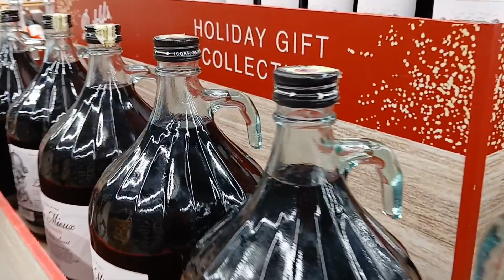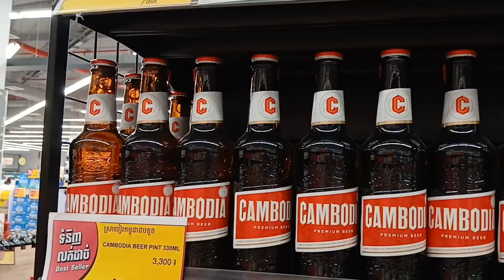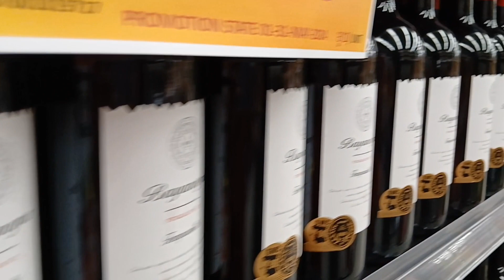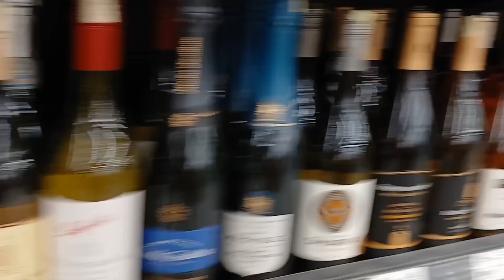The original win import from France 🇫🇷 China 🇨🇳 Cambodia 🇰🇭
The original win import from France 🇫🇷